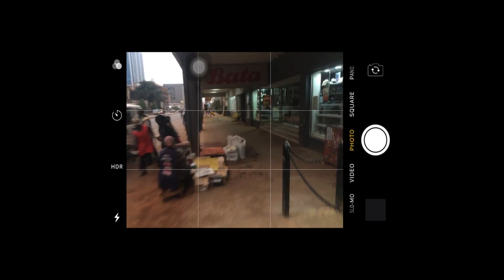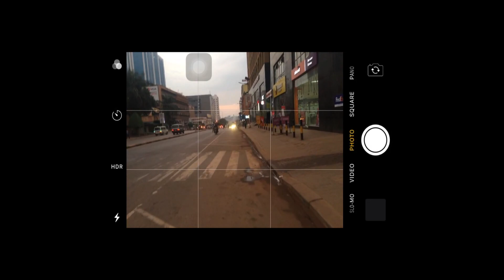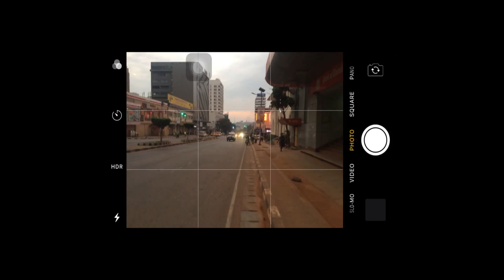Kampala 17th June 2021 6 43 AM Linkin Park In The End Mellen Gi & Tommee Profitt Remix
Hello, I am dedicated to record and upload a one 1 minute plus video daily. And lots of bonus videos on that day.

ALLAHUMAH AMIIN